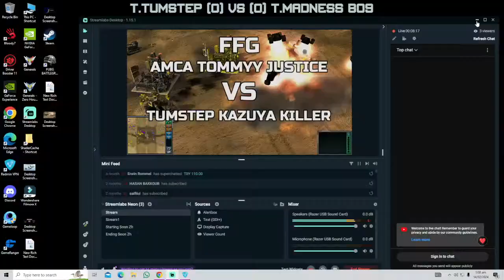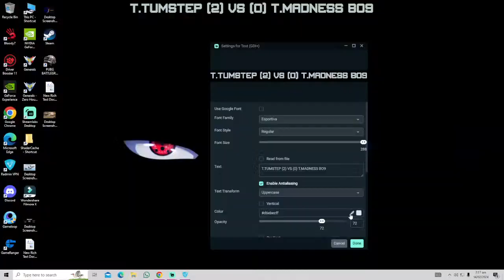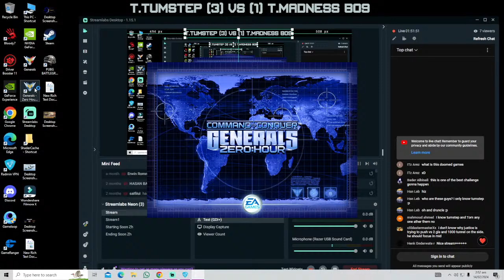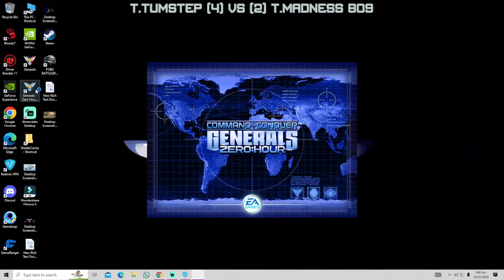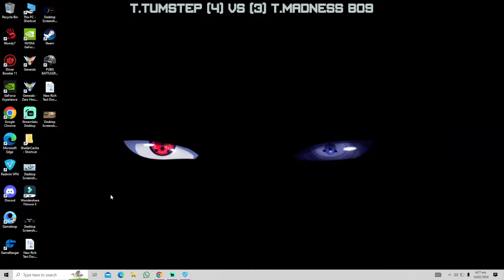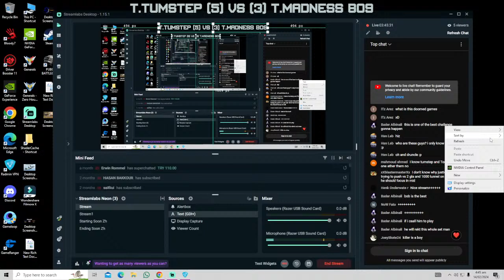C&c Zero Hour 3v3 Challenge Team Madness VS Team TumStep BOF9